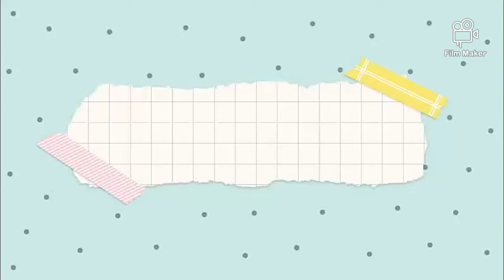Coffee Time ❤ | Arlyn's Life Traipse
My love for coffee is a collection of coffee time ❤